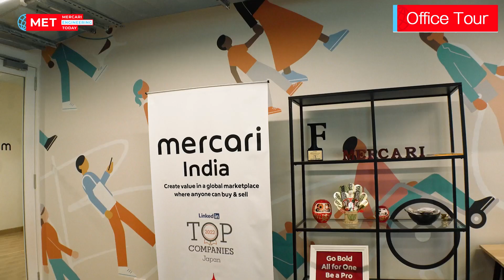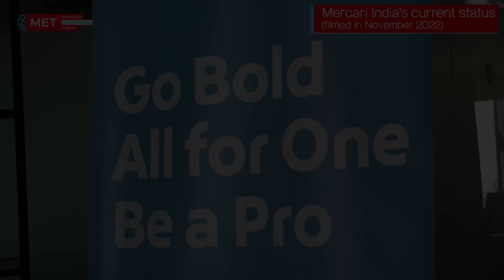Building and Hiring at the Mercari India Center of Excellence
During February 2023, Mercari was busy building and hiring for the Mercari India. We visited the Mercari India preparation headquarters during their recruitment drive, and asked them why and how they are setting up the Mercari India Center of Excellence in Bengaluru

* Mercari is establishing a new Center of Excellence in Bengaluru, India this summer!
* Mercari India : The story of Mercari Group’s first ever Global Center of Excellence

00:00 Intro
00:15 In the Studio
01:07 Let's begin the deep dive
02:15 Arriving at the office
04:02 Mercari CTO Interview
06:20 Preparing for the opening
07:12 Recruit Drive
10:00 After the evet
12:37 Outro